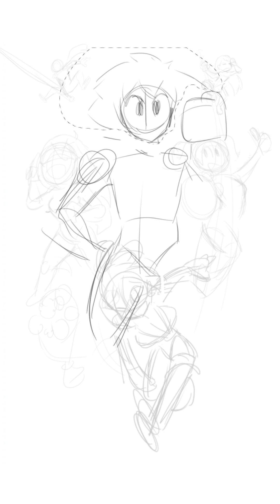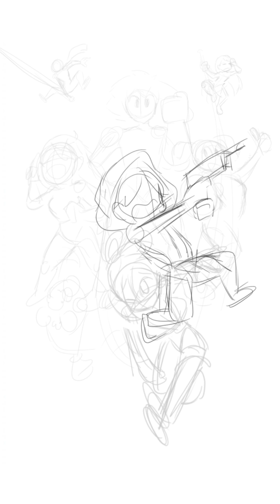drawing - UtB server oc's MvC2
asked the peeps in my server that watched the direct with me for some input lol (reuploaded for fixes)